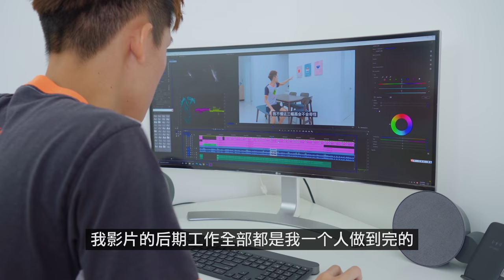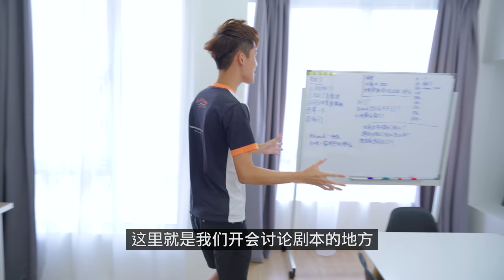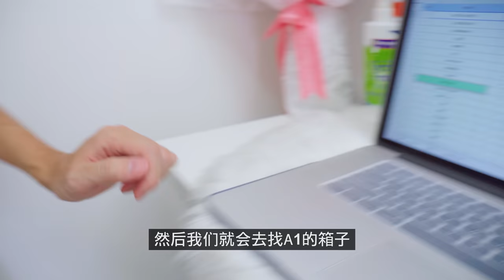林BIG咏的工作室 HOME OFFICE TOUR 2.0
耶！搬进来新的工作室啦！

摄影：黄邦朕
摄影助理：爆牙哥
收音：Nikki
剪接 / 调色：林BIG咏